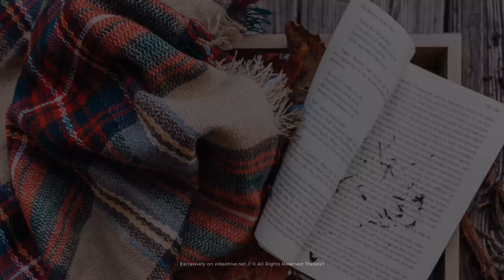The Titles | After Effects Project Files - Videohive template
The Titles Details of project: 20 Unique Scenes. 4K/FULL HD Resolution. In/Out animation No plugins required. Easy to customize. Speed control. You can use any bg (transperent/photo/video) Smart controls (size, colors, stroke width, roundness end etc). Tutorial included. Music not included. CS5.5, CS6, CC compatibility Media photo: Unsplash.com Sound Sound track Chillout Beat not included in project If you have questions or need help in setting up the project please contact me on my mail: Thank you!

 Last Update 25 October 17 Created 25 October 17 After Effects Version CC 2015, CC 2014, CC, CS6, CS5.5 Files Included After Effects Project Files Universal Expressions Yes Resolution Resizable File Size 1.8mb Media Placeholders 20 Tags clean, corporate, elegant, fast, kinetic, lower thirds, minimal, minimalism, modern, simple, storyboard, text animation, title, typography, unique